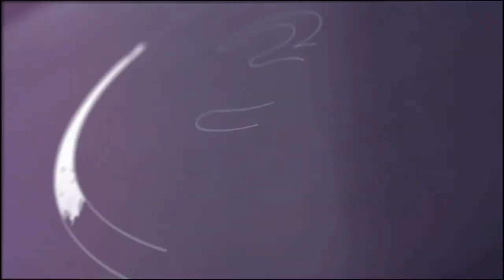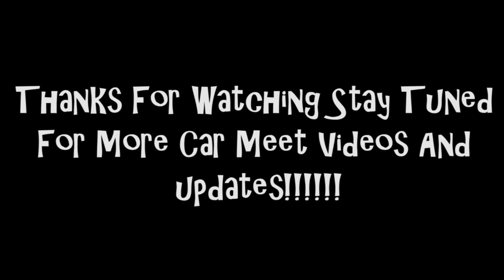SUCC CRW / MSU CAR MEET •Shot by @3vProductions •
This past weekend me and my buddies drove from Cincinnati to Lansing Michigan for the MSU car meet and to meet up with SUCC CRW from Michigan!